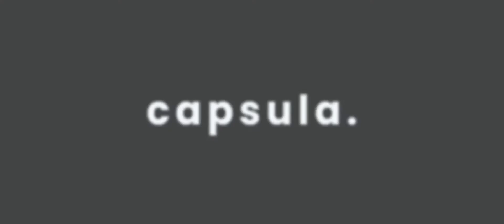CAEMMUN EXPERIENCE - TEASER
Convenção de Vendas, realizada nas Unidades de Arapongas e Sabáudia contando com representantes do Brasil todo, realizada nos dias 05 e 06 de fevereiro de 2022.